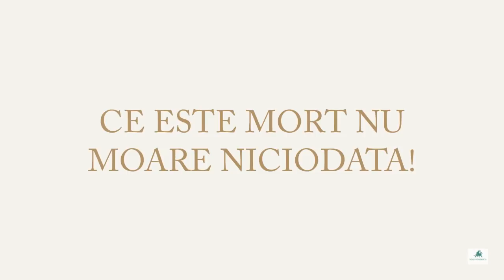REGELE NOPTII TRAIESTE! Urzeala Tronurilor - Game of Thrones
Ce e mort nu moare niciodata, nu?
Lumina are nevoie de intuneric!

Istoria secreta a Nepatatilor: eunuci, orgii, bordeluri si sclavi sexuali

Istoria secreta a casei Targaryen: dragonii din Valyria si incestul Urzeala Tronurilor

Cum se va termina Urzeala Tronurilor?